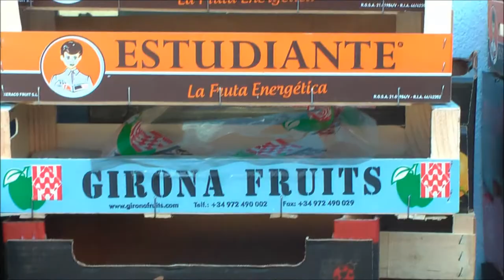"Générations"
Musique: "La Parole en archipel" de Réné Char et Guillaume Gallienne et "Tout est magnifiques" Jacques
Avec: Elodie Cotet et Maxime Gomard
Images: Julie Bote, Damien Moal, Fanny De Oliveira, Louise Soulié
Montage: Louise Soulié

Palamos Hospital Productions 2016

Palamos-Espagne
Janvier 2016